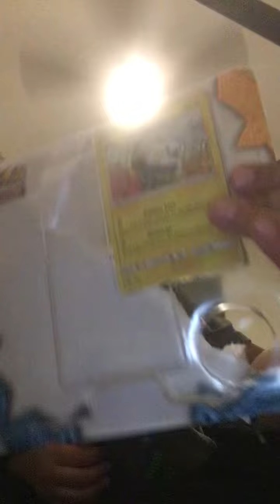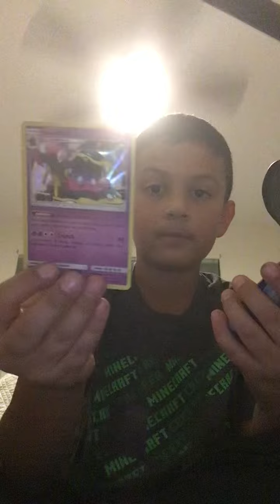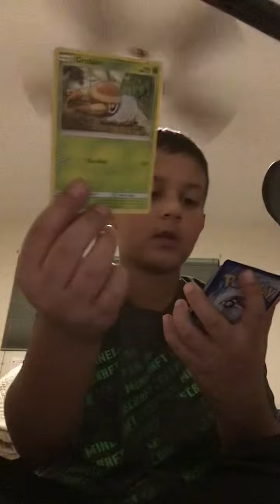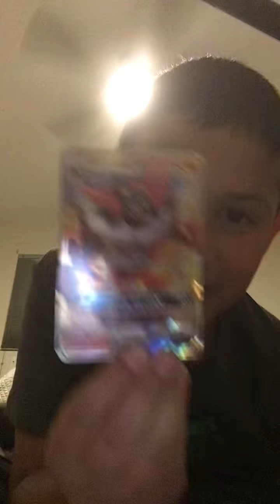Gx pull must watch!